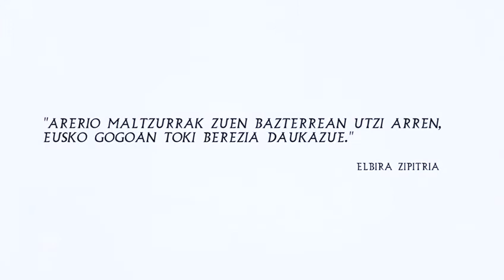1936ko gerraren testuinguruan Hernanin fusilatutakoen omenaldia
2022ko urriaren 22an egin zen omenaldia, Hernaniko hilerrian. Frankistek fusilatu zituzten pertsonen senitartekoak, memoriaren inguruan aritzen diten elkarteak eta erakunde publikoetako ordezkariak izan dira omenaldian.